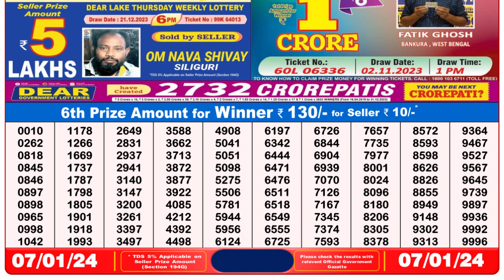🔴Dear Lottery Sambad Live 8pm today 07.01.24 Nagaland State Lottery Result